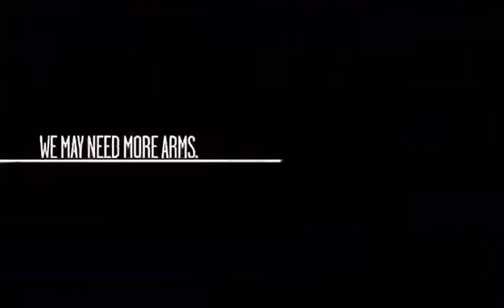market fr low 640x368